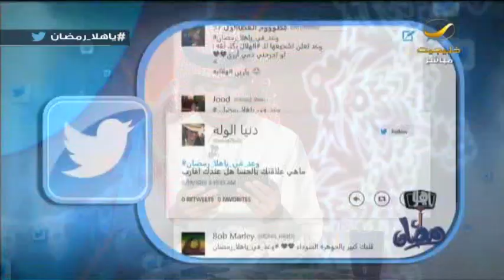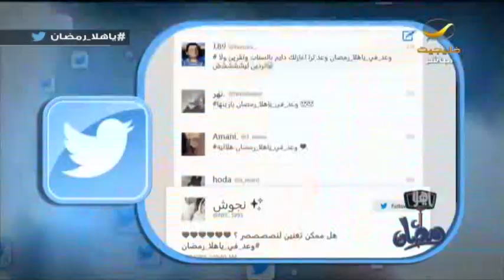هاشتاق ياهلا رمضان مع الفنانة وعد